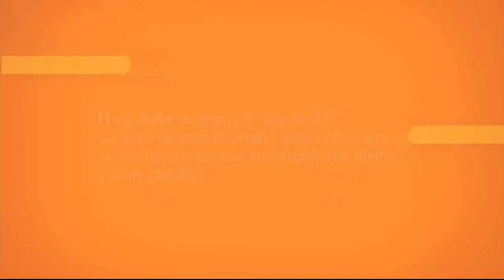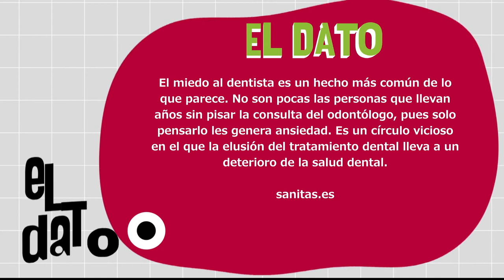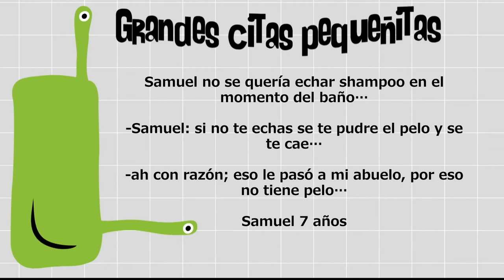Miedo a la odontología [Paso a Paso TV] Telemedellín